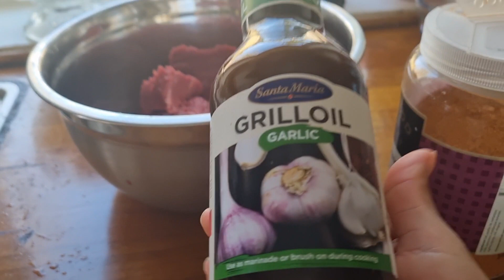บอกสูตรปิ้งย่างแบบฝรั่งสวีเดน ใช้ได้ในร้านอาหารและทำกินที่บ้านเป็นสูตรยอดนิยม